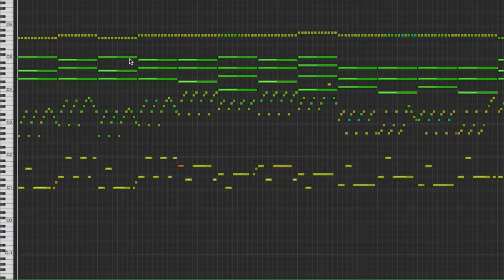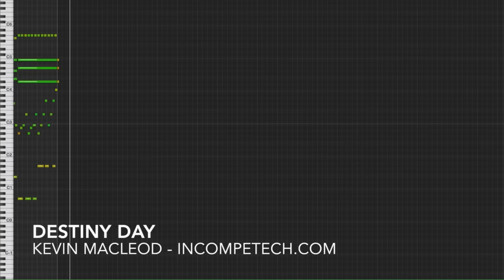Kevin MacLeod [Official] - Destiny Day - incompetech.com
permaFAQ
software = Logic